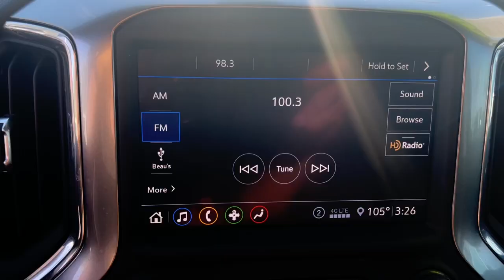2020 Chevrolet Silverado_4WD Mesa, Tempe, Chandler, Scottsdale, Gilbert, AZ 240140A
Summit White Used 2020 Chevrolet Silverado_4WD RST available in Mesa, Arizona at Berge Toyota. Servicing the Tempe, Chandler, Scottsdale, Gilbert, AZ area.

Berge Toyota
2020 W. Riverview Auto Drive

Recent Arrival! Clean CARFAX. CARFAX One-Owner.8-Speed Automatic 4WD Black Cloth.Odometer is 798 miles below market average!Summit White 2020 Chevrolet Silverado 1500 RST 4WD 8-Speed Automatic EcoTec3 5.3L V8All vehicles pass a stringent 160 point inspection. Most late model vehicles have Platinum Toyota warranty options available for pennies on the dollar!Our Mission:* To ensure you have an exceptional experience with us today regardless of your decision.* To treat you with respect and provide you with all the information you need to make informed choices.* To help change your perception about what the car buying and car servicing experience should be.* To build your desire to share your wonderful experience with friends and family..
GVWR  7100 LBS. (3221 KG),WHEELS  18 X 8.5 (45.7 CM X 21.6 CM) BRIGHT SILVER PAINTED ALUMINUM  (STD),DIFFERENTIAL  HEAVY-DUTY LOCKING REAR,STEERING COLUMN  MANUAL TILT AND TELESCOPING,TIRE  SPARE 265/70R17SL ALL-SEASON  BLACKWALL  (STD),ALL-STAR EDITION  includes (PCL) Convenience Package  (G80) locking rear differential and (Z82) Trailering Package,UNIVERSAL HOME REMOTE,SEAT ADJUSTER  DRIVER 10-WAY POWER INCLUDING LUMBAR,SUMMIT WHITE,COOLING  EXTERNAL ENGINE OIL COOLER,CENTER CONSOLE  FLOOR-MOUNTED  with cup holders  cell phone storage  power cord management  hanging file folder capability,AUDIO SYSTEM  CHEVROLET INFOTAINMENT 3 PLUS SYSTEM  8 diagonal HD color touchscreen  AM/FM stereo  Bluetooth audio streaming for 2 active devices  Apple CarPlay and Android Auto capable  voice recognition  in-vehicle apps  cloud connected personalization for select infotainment and vehicle settings. Dealer upgradeable to embedded navigation. Subscription required for enhanced and connected services after trial period.,SEATS  FRONT BUCKET  with center console,CONVENIENCE PACKAGE WITH BUCKET SEATS  includes (A50) bucket seats  (D07) center console  (CJ2) dual-zone automatic climate control  (A2X) 10-way power driver seat including power lumbar  (KA1) heated driver and passenger seats  (KI3) heated steering wheel and (N37) manual tilt-telescoping steering column; Crew Cab models include (R7O) Cloth Rear Seat with Storage Package (Includes (NP5) leather-wrapped steering wheel. and includes (SNR) Up-level Rear Seat with Storage Package.),TRAILERING PACKAGE  includes trailer hitch  7-pin and 4-pin connectors and (CTT) Hitch Guidance,RADIO  HD,SAFETY PACKAGE  includes (UD5) Front and Rear Park Assist  (UKC) Lane Change Alert with Side Blind Zone Alert and (UFG) Rear Cross Traffic Alert (Includes Perimeter Lighting.,ALTERNATOR  170 AMPS,TRAILER BRAKE CONTROLLER  INTEGRATED,POWER OUTLET  INSTRUMENT PANEL  120-VOLT  (400 watts shared with (KC9) bed mounted power outlet),ENGINE  5.3L ECOTEC3 V8  (355 hp [265 kW] @ 5600 rpm  383 lb-ft of torque [518 Nm] @ 4100 rpm); featuring all-new Dynamic Fuel Management that enables the engine to operate in 17 different patterns between 2 and 8 cylinders  depending on demand  to optimize power delivery and efficiency,BOSE SOUND SYSTEM  PREMIUM 7-SPEAKER SYSTEM  with Richbass woofer,STEERING WHEEL  HEATED,REAR AXLE  3.23 RATIO,TIRES  265/65R18SL ALL-SEASON  BLACKWALL  (STD),TRANSMISSION  8-SPEED AUTOMATIC  ELECTRONICALLY CONTROLLED  with overdrive and tow/haul mode. Includes Cruise Grade Braking and Powertrain Grade Braking (STD),REAR CROSS TRAFFIC ALERT,LANE CHANGE ALERT WITH SIDE BLIND ZONE ALERT,WINDOW  POWER  REAR SLIDING  with rear defogger,HD REAR VISION CAMERA,STEERING WHEEL  LEATHER-WRAPPED,AIR CONDITIONING  DUAL-ZONE AUTOMATIC CLIMATE CONTROL,CONVENIENCE PACKAGE II  includes (UG1) Universal Home Remote  (A48) rear sliding power window  (KI4) 120-volt power outlet  (KC9) 120-volt bed-mounted power outlet  (IOS) Chevrolet Infotainment System with 8 diagonal color touch-screen with (MCR) USB ports  SiriusXM with 360L  (U2L) HD radio and (UVB) HD Rear Vision Camera Includes (UQA) Bose Premium Sound System.),SEAT  CLOTH REAR WITH STORAGE PACKAGE  60/40 folding bench for Crew Cab models  includes seatback storage on left and right side  center fold out armrest with 2 cupholders  (includes child seat top tether anchor),FRONT AND REAR PARK ASSIST  ULTRASONIC,COOLING  AUXILIARY EXTERNAL TRANSMISSION OIL COOLER,USB PORTS (INSIDE CONSOLE WITH BUCKET SEATS)  2  also includes 1 SD card reader and auxiliary jack,JET BLACK  CLOTH